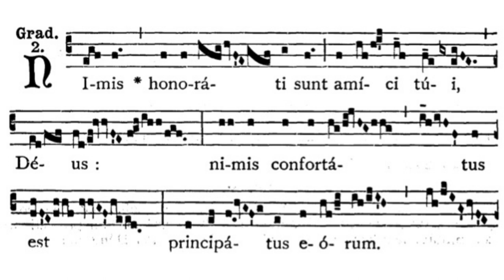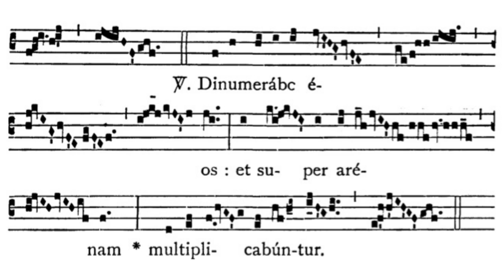Gregorian Chant - Julian D. Jankowski - Feast of St. Thomas the Apostle (December 21) - Gradual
This is the Gregorian Chant Gradual for the Feast of St. Thomas the Apostle sung by me (Julian D. Jankowski).